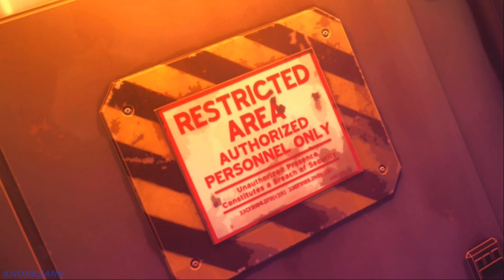Marvel VS Capcom 3: Fates of Two Worlds - All Opening Movies (4K 60fps)